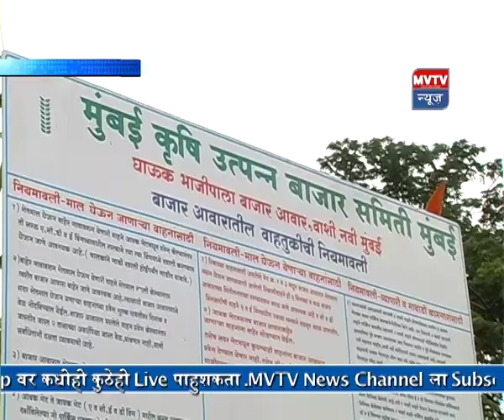19th February 2020 Marathi MVTV News